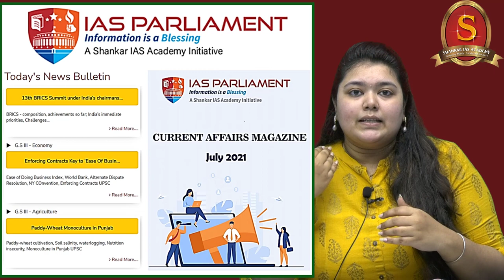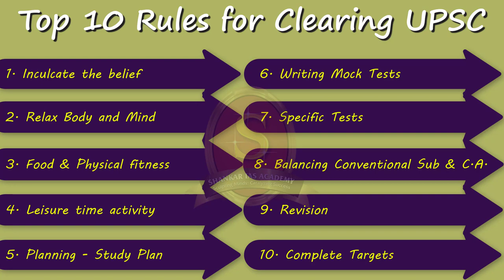10 rules to clear UPSC | Cracking UPSC the right way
In this video, our faculty addresses a common query among UPSC aspirants which is 'What rules should be adhered to by aspirants for clearing UPSC CSE?'